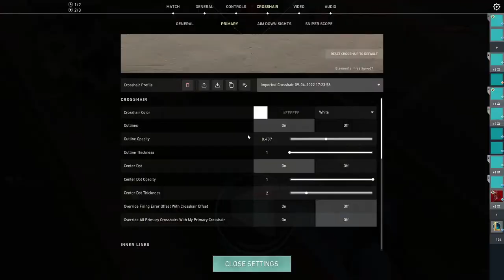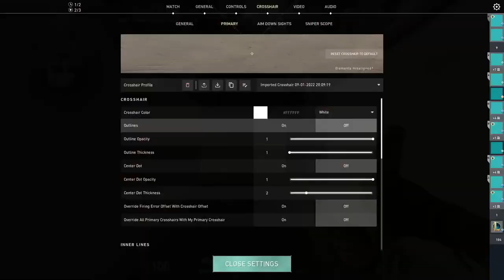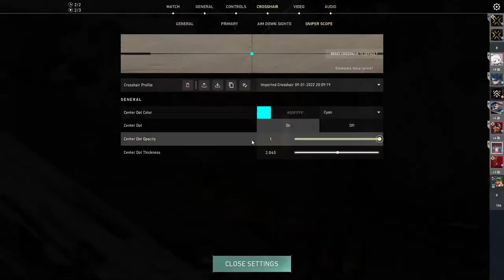palo w ghani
commands: !gear !sens